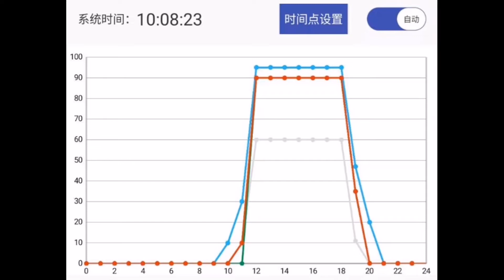K7 PRO III V3 coral light Wifi version app control spectrum setting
K7 PRO III V3 coral light Wifi version app control spectrum setting on the beautiful SPS dominated mixed reef tank review video